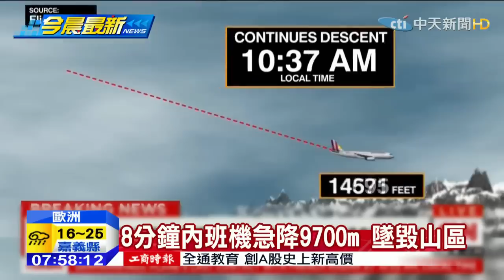中天新聞》德國之翼首宗空難 150人恐全罹難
【德國之翼首宗空難 150人恐全罹難】